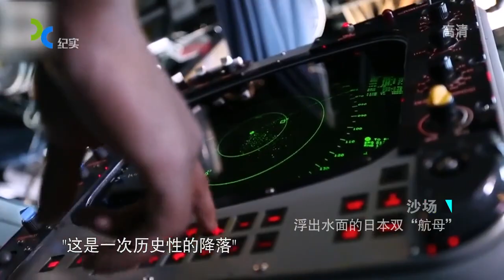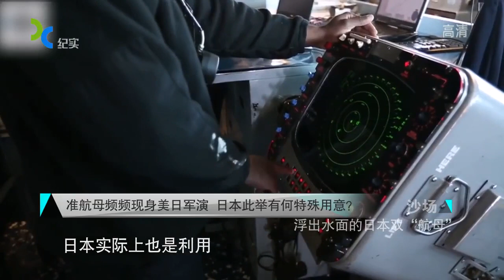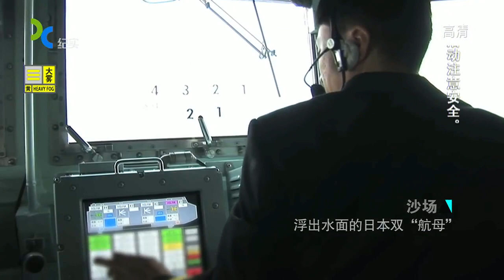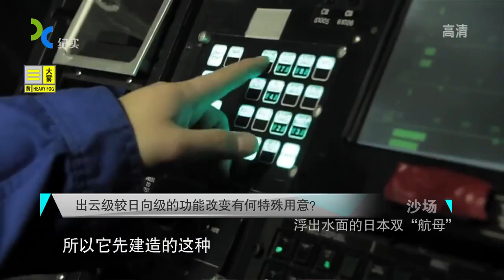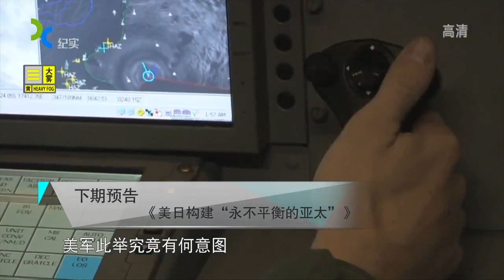云开日出日本出云准航母将双舰编队阵容豪华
日本海上自卫队22DDH型直升机航母在横滨下水。该舰满载排水量2.7万吨，最近已经正式服役。22DDH命名为出云号，舷号183，该舰名“出云”，曾为日本侵华战争时期日本海军方面舰队旗舰所使用。而且，众所周知，中国海军辽宁舰原为苏联海军库兹涅佐夫元帅级航空母舰（重型载机巡洋舰）二号舰瓦良格号。实际上，第一艘被命名为瓦良格号的巡洋舰是十九世纪末的俄罗斯帝国海军的一级防护巡洋舰瓦良格号。瓦良格号在1904年2月9日遭到日本帝国海军联合舰队第二舰队第四战队的袭击后，受重创，遂自沉于仁川港内。后被日方打捞出水，修复后改名为“宗谷”号，编入日本帝国海军列内。而当时袭击瓦良格号的日本帝国海军联合舰队第二舰队旗舰，就是出云号装甲巡洋舰
22DDH至少搭载20架直升机，主要是SH-60K“海鹰”反潜直升机，作为远洋反潜作战编队的旗舰，加入现役的“十·九”舰队后，可将反潜战斗力提升一倍，覆盖的海域也随之增加数倍。无论在吨位还是在技术上，日本22DDH直升机航母都超过了英国和西班牙等国的现役航母，将成为日本海上自卫队最大的军舰，极有可能将作为海上自卫队的旗舰使用。日本新航母的下水，标志着日本军力发展又向前迈了一大步。